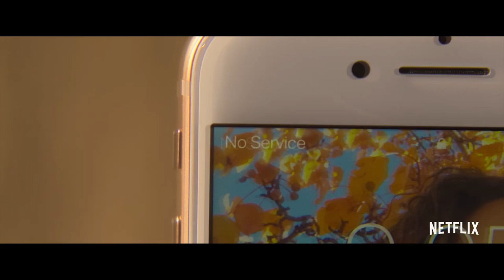LA MORSURE DU CROTALE Bande Annonce VF (2019) Netflix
RATTLESNAKE Bande Annonce VF, film en français bientôt sur Netflix